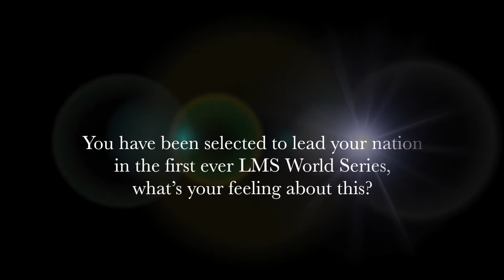LMS Pakistan Captain's Interview | Abbas Khan | LMS World Series 2018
Interview of Abbas Khan, skipper of LMS Pakistan side at first ever LMS World Series, that will be held in Chester, England at August 2018.